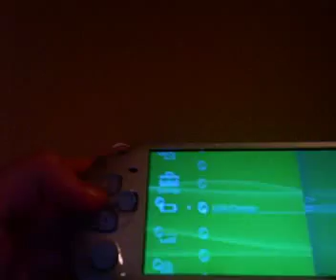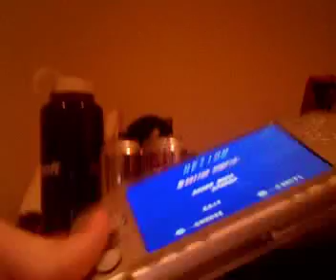I may be sick, but this thing will cure cancer.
I have begun to witness the birth of a great piece of machinery.